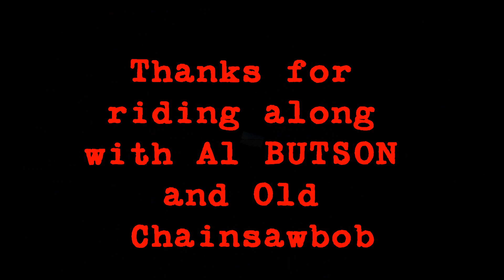Two Old Men on a Cold Sunday Ride